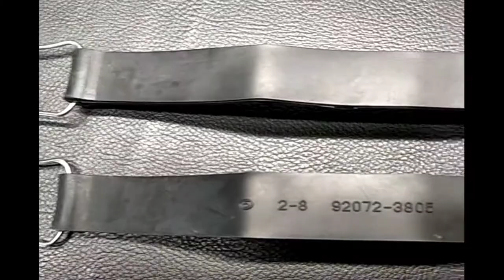Kawasaki ULTRALX '15 OEM CASE-BATTERY (32097-3709) Used [K511-008]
カワサキ ULTRALX 2015年モデル 純正 ｹｰｽ(ﾊﾞｯﾃﾘ) (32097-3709)  [K511-008]